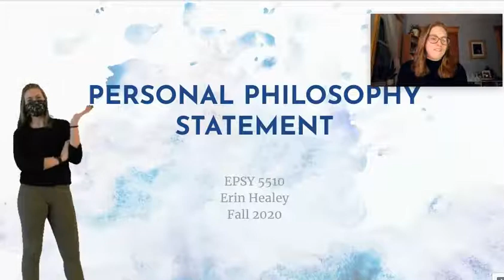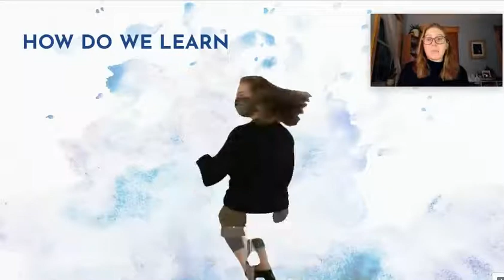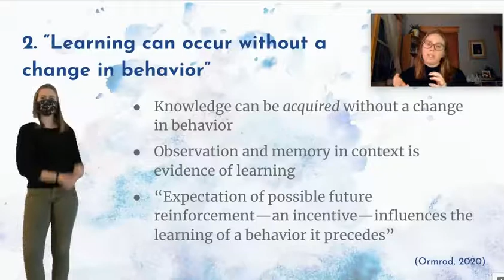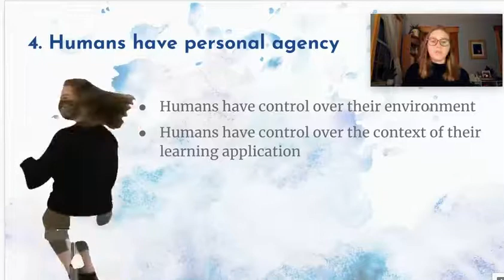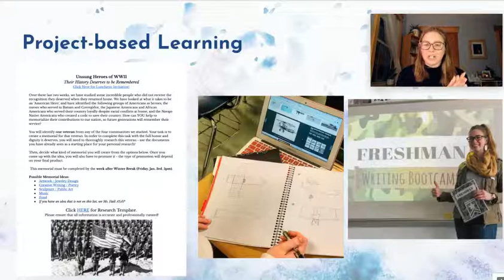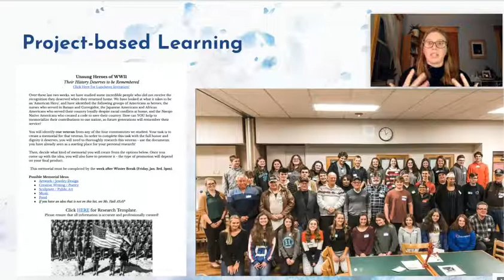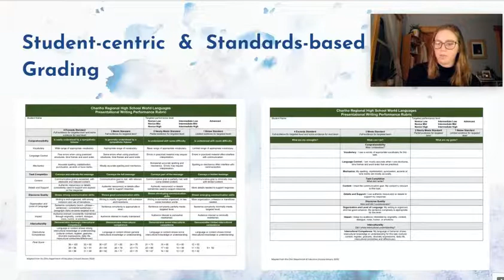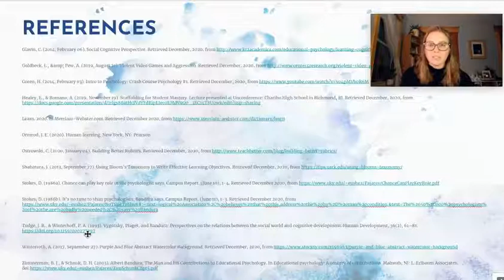Personal Philosophy Statement EPSY 5510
References:
Glavin, C. (2014, February 06). Social Cognitive Perspective.
Goldbeck, L., &amp; Pew, A. (2019, August 21). Violent Video Games and Aggression.
Healey, E., & Romano, A. (2019, November 19). Scaffolding for Student Mastery. Lecture presented at Unconference: Chariho High School in Richmond, RI.
Learn. 2020.
Ormrod, J. E. (2020). Human learning. New York, NY: Pearson.
Ostrowski, C. (2020, January 04). Building Better Rubrics.
Shabatura, J. (2013, September 27). Using Bloom's Taxonomy to Write Effective Learning Objectives.
Stokes, D. (1986a). Chance can play key role in life psychologist says. Campus Report. (June 10), 1-4.
Stokes, D. (1986b). It's no time to shun psychologists, Bandura says. Campus Report. (June 11), 1-3.
Tudge, J. R., & Winterhoff, P. A. (1993). Vygotsky, Piaget, and Bandura: Perspectives on the relations between the social world and cognitive development. Human Development, 36(2), 61–81.
Winterroth, A. (2017, September 27). Purple And Blue Abstract Watercolor Background.
Zimmerman, B. J., & Schunk, D. H. (2003). Albert Bandura: The Man and his Contributions to Educational Psychology. In Educational psychology: A century of contributions. Mahwah, NJ: L. Erlbaum Associates. doi